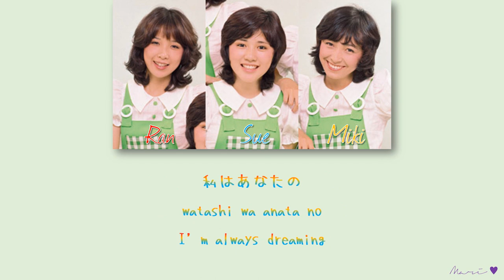Candies (キャンディーズ) - Anata ni Muchuu (あなたに夢中) [Color Coded Kan|Rom|Eng Lyrics]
This was kinda tiring... But still, it turned out kinda nice!
(Y'all can also leave song suggestions in the comments!)
[Single] "Anata ni Muchuu"
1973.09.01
by Candies (Ito Ran/Ran, Tanaka Yoshiko/Sue, Fujimura Miki/Miki)

In this song, Sue-chan is the main vocalist.

Programs used: PowerPoint, Paint Tool SAI, Sony Vegas
I made this video, but the song is not mine.